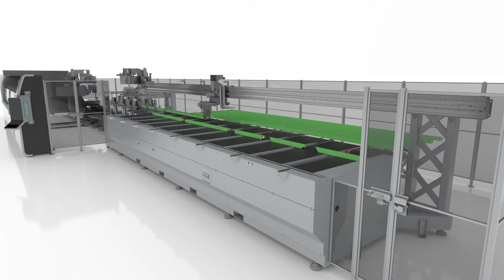Schüco machine AS 100 - Caricatore combinato per carico e scarico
Il nuovo sistema di fabbricazione, con numerose opzioni di taglio e lavorazioni del profilo, è flessibile come una moderna macchina CNC a 5 assi.